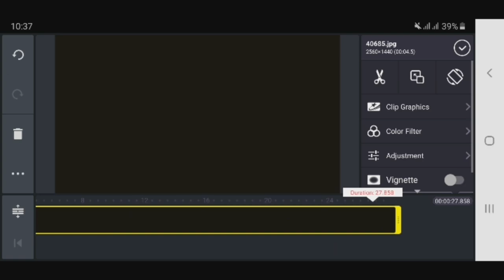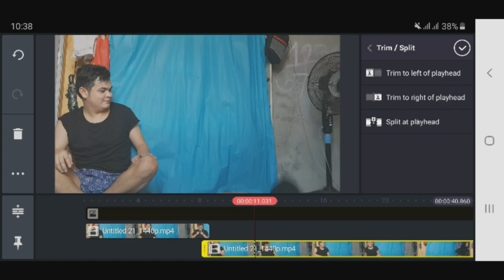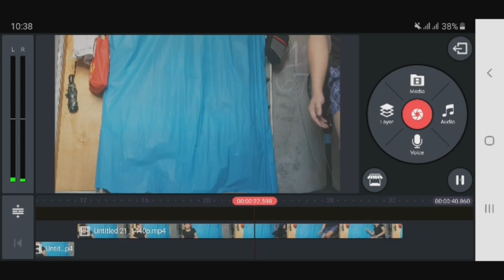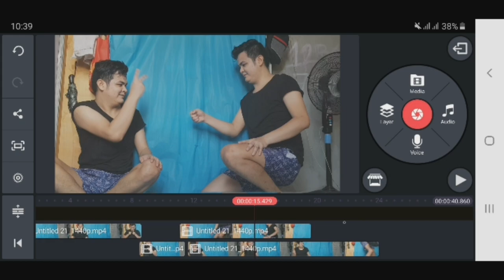CLONE EFFECT IN KINEMASTER | DOUBLE ROLE | PERFECT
In this video you will learn how to make perfect clone video or double role twins etc.

Kinemaster
Tutorial
Double role
Clone effect
Twins effect
For more videos and tutorial pls watch

One Like = My Happiness
Nickz TV Nickz1.2